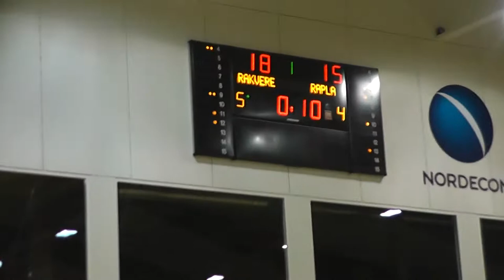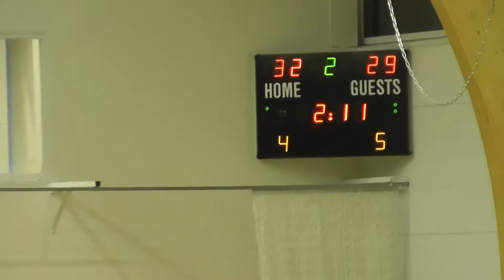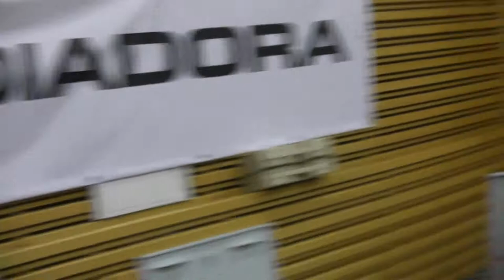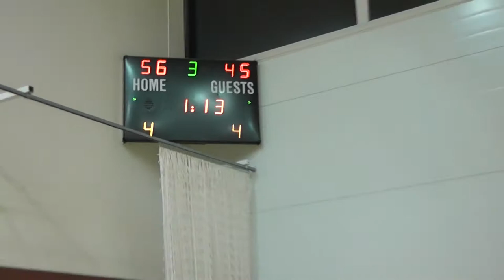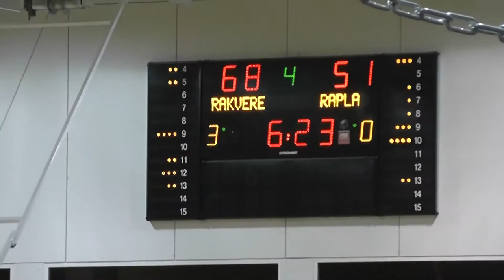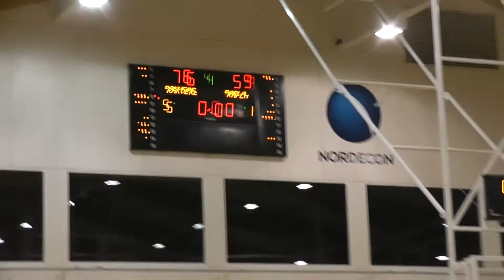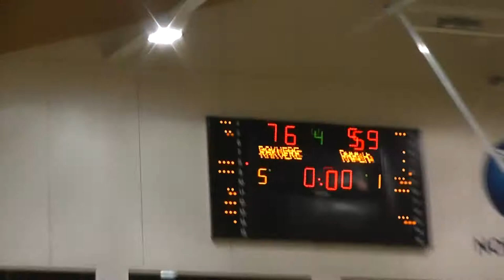Eesti KV, BC Rakvere Tarvas - TYCO Rapla, 18.11.2014, Jõhvi